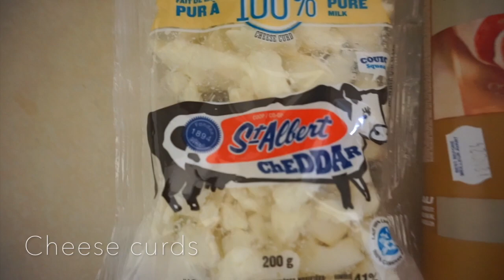Taste Test | Trying out Haloumi cheese for ourselves!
Hey guys!
Here's a look at our first haloumi cheese try, and our mini St-Albert shopping trip finds!